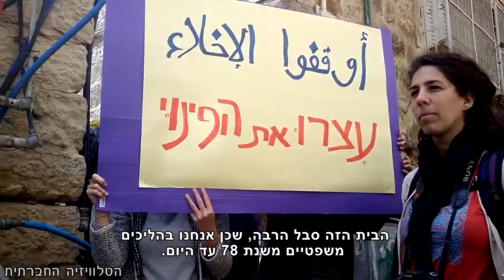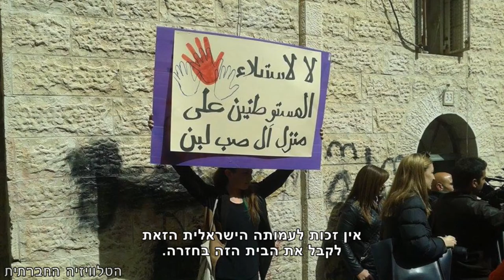מחאה נגד פינוי משפחת סוב לבן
משפחת סוב לבן מתגוררת ברובע המוסלמי בעיר העתיקה בירושלים כבר 65 שנה וב-35 השנים האחרונות מנהלת מאבק משפטי נגד פינויה משם. השבוע ביקשו כוחות משטרה לפנות את המשפחה מביתה. בבניין שמתנחלים כבר השתלטו על כל שאר הדירות בו, משפחת סוב לבן חייה תחת סכנת פינוי מיידית, כחלק מהניסיון לייהד את הרובע. המשפחה הזמינה פעילים ופעילות, פלסטינים, ישראלים ובינלאומיים כאחד, לתמוך בהם ולמחות כנגד הפינוי המתוכנן.